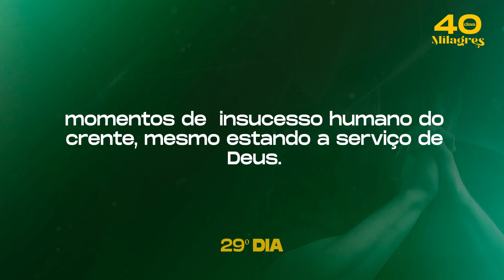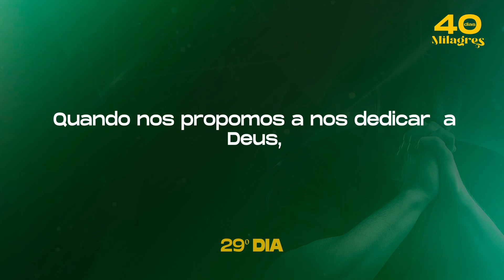40 dias de milagres - 29° dia: Mensagens para vida